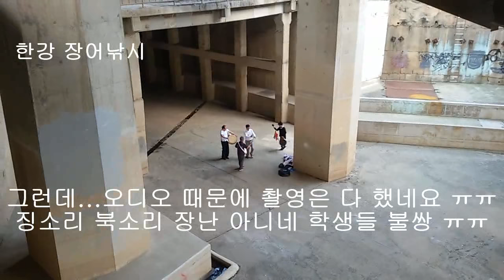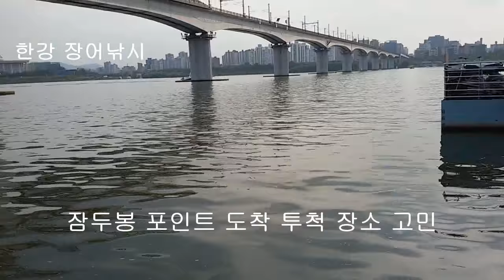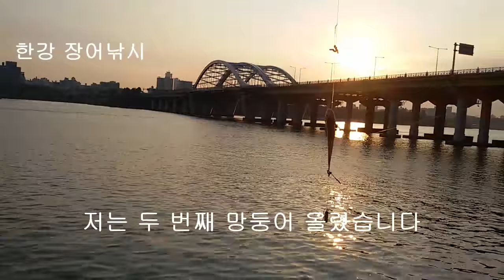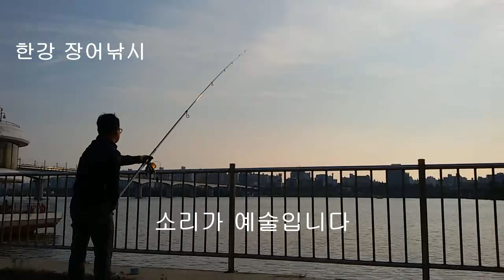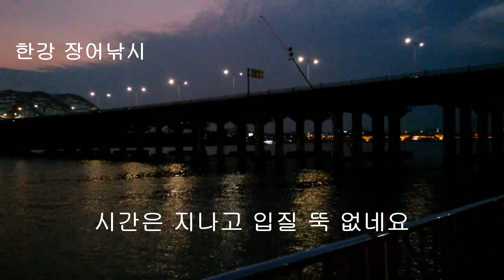한강 장어낚시 손맛 대박 힘찬 강 잉어 올리신 조사님과 나누는 인생 이야기 삶을 배우는 낚시터의 정겨운 대화 Vietnamese tourists 베트남 관광객도 오고 ウナギ うなぎ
생활낚시 건강낚시 도시어부 낚시터에서 만난 조사님들과의 정겨운 이야기. 망둥어 잉어 참게 올리시며 나누는 이야기 낚시가 아니라 인생을 배웁니다. 이제제까지 몰랐던 낚시의 본질은 만남과 이야기 대화 삶을 나누는 그런 것이었는지도 모르겠습니다.